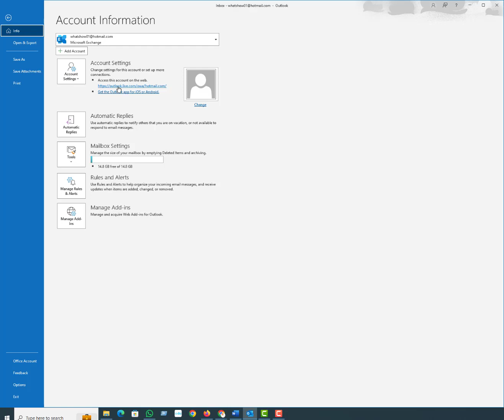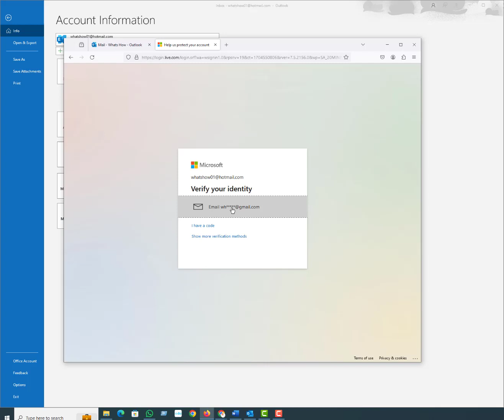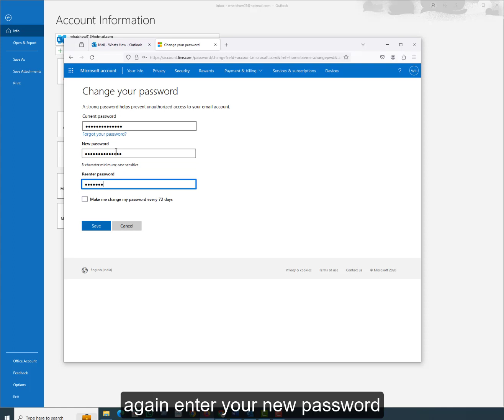How to change your password in Outlook 365 for Windows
Outlook Tips and Tricks

This video shows you how to change your SMTP and IMAP server passwords in Outlook 2016 for Windows in the even that you change your password to your account.

Here are the written instructions:

1. Open Outlook.
2. Click "File" in the top left hand corner.
3. Under "Info" click the tile that says "Account Settings" then click "Account Settings..." in the drop-down. A new window will appear.
4. Select the email account that you want to change.
5. Click the "Change..." button next to the repair and new buttons. A new window will appear.
6. Locate the password field at the bottom of the window and change it to your new password.
7. Click "Next" and Outlook will perform a check to make sure your account is set up correctly. Once it's finished, click "Close". NOTE: If this step fails, try typing in your password again.
8. A new window will appear. Click the "Finish" button.
9.Exit out of the account settings window and you're all done! It already sent a test email so you do not have to manually do so.

Clarification:-  My aim is not to promote or encourage any illegal activity.
all contents provided by me & Channel is for education purpose only.

 Copyright if any:- I am using logo or link for education purpose only